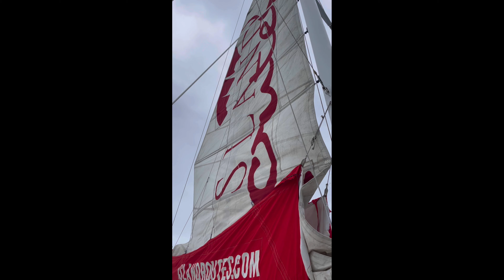Hyatt Ziva Rose Hall Jamaica - Dec 2023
First time in Jamaica, second week in Dec 2023. Weather was cloudy most of the time but warm nonetheless and Hyatt Ziva - All inclusive, did not disappoint. All the restaurants were great but did not get a chance to check out the candy shop. The catamaran trip to Margaritaville with snorkeling was excellent, easy booking at the resort. All in all, it was a great trip and resort.